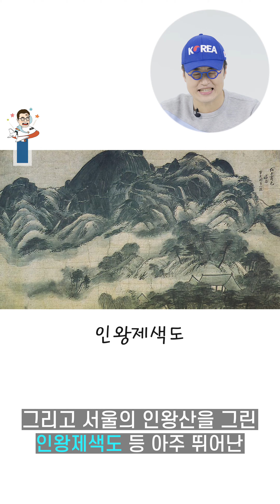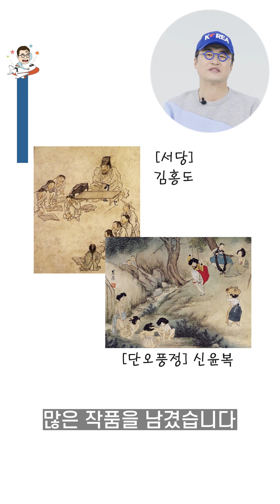하루한장 한국사 숏강 ③권 [3주 2일] 조선 후기에 서민 문화는 어떻게 꽃피었을까?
큰별샘 최태성의 하루한장 한국사 숏강
③ 조선 후기 ~ 근현대
[3주 2일] 조선 후기에 서민 문화는 어떻게 꽃피었을까?